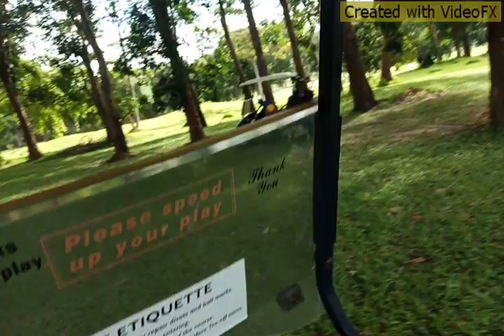Caddy golf DarulAman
CaddyGolf DarulAman 😘